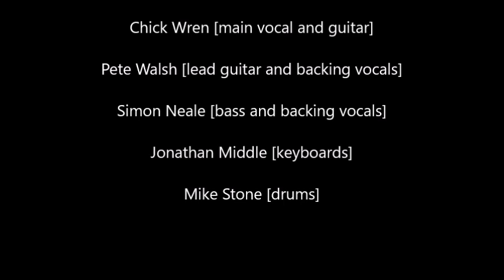Chick Wren's Rollin' River Band . A little taste of what we do.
This is just a sample of our work. Have a listen  and if you are interested just get in touch?